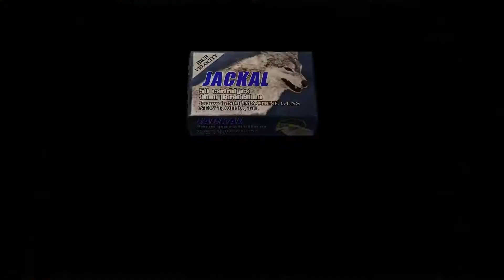Wait. They're Running?? Resident Evil 4 ep 22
(Bad Schwarzenegger Impression) Do it! What are you waiting for?? Kill Me!